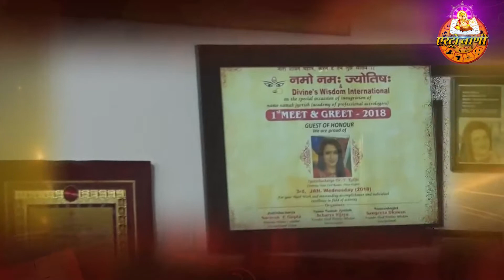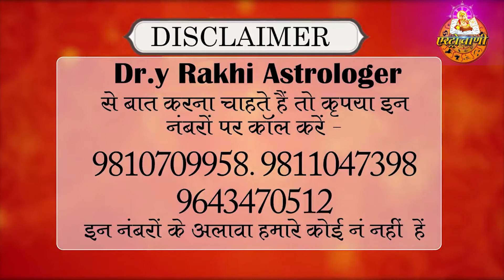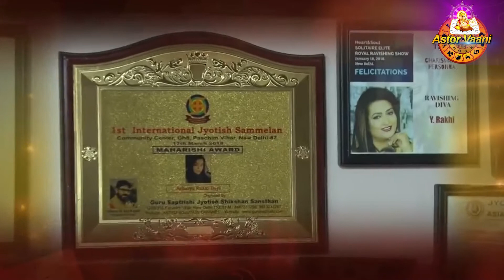आओ करे माता का जगराता Aao kare mata ka jagrata Dr.y Rakhi Astrologer